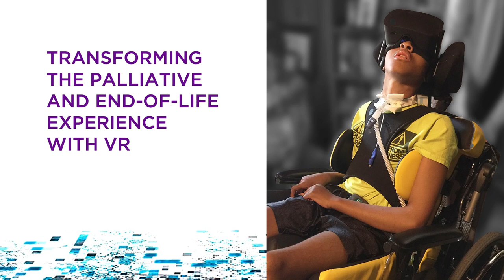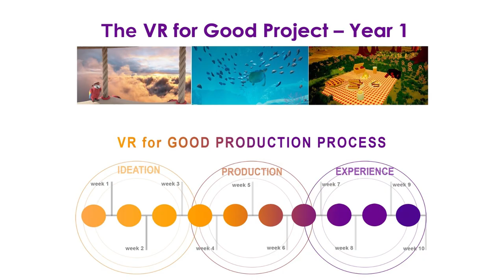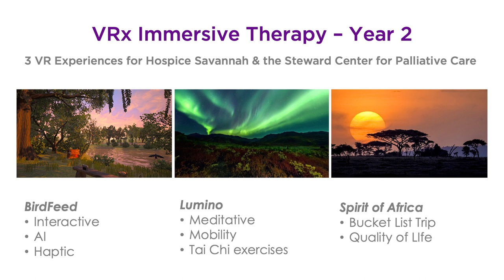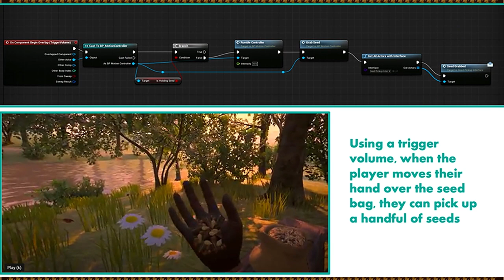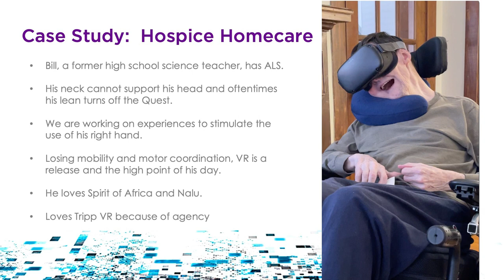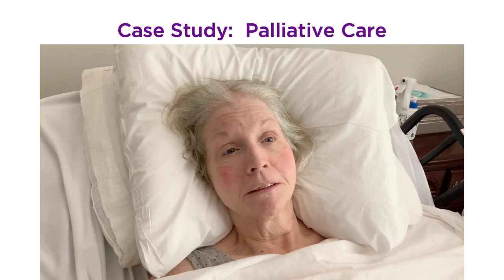VR for Good